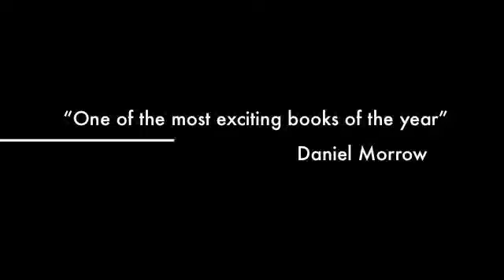Christmas Story Book For Children / Kids 2013 - Belstarr The Lost Toymaker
A rhyming Christmas story about a lost toymaker called 'Belstarr' who holds the key to Christmas in her heart. Will she find 'belief' before Drake Hausen takes over Christmas forever? A magical sleigh ride for all Christmas believers. Ideal for reading on Christmas Eve to start the festive season.